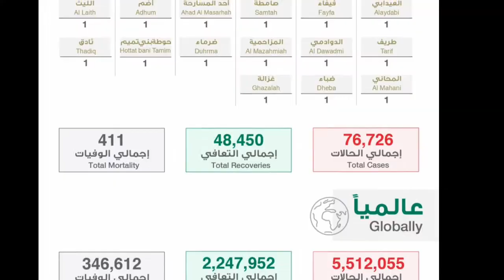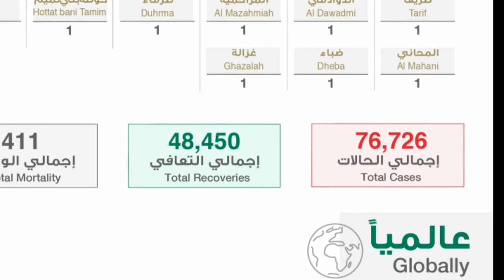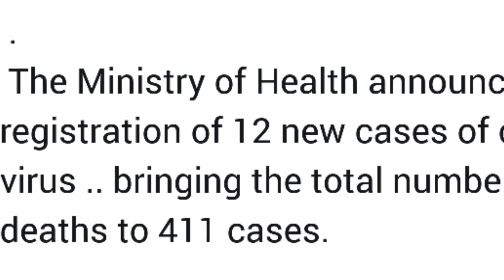how many cases of corona virus have been recorded in saudi arabia today 26-5-20290, corona update,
how many cases of corona virus have been recorded in saudi arabia today 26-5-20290, corona update saudi arabia, ksa corona virus cases of today,